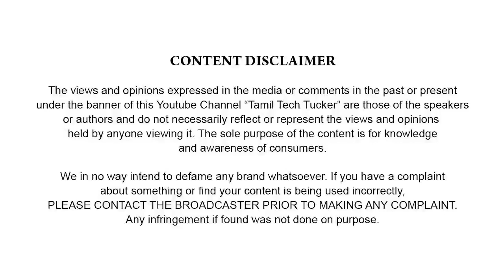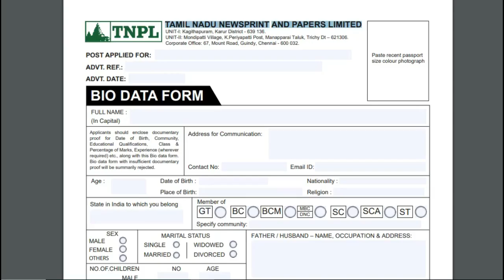Latest TN Job Vacancy 2023 | tnpl job vacancy 2023 | Tamil Tech Tucker in Tamil